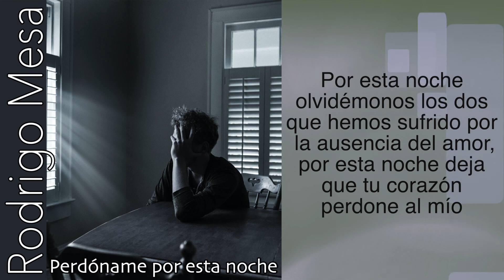RODRIGO MESA - PERDONAME POR ESTA NOCHE